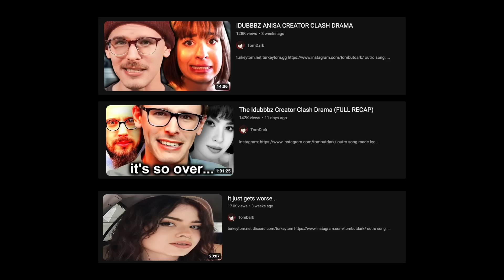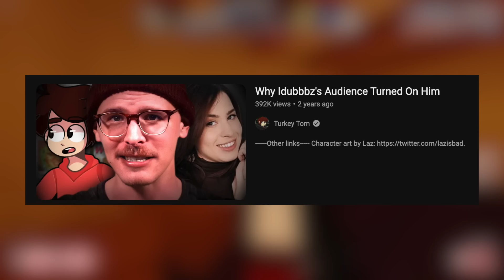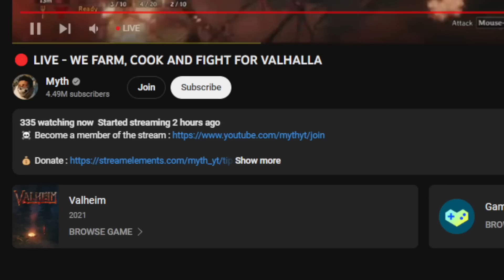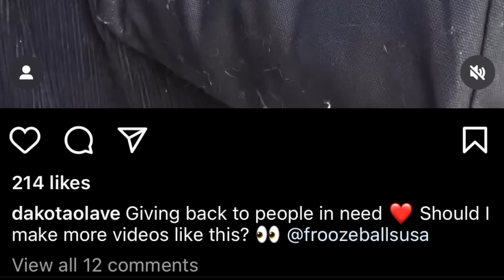Idubbbz's Creator Clash Was Actually Good